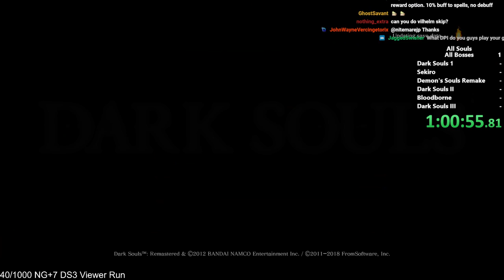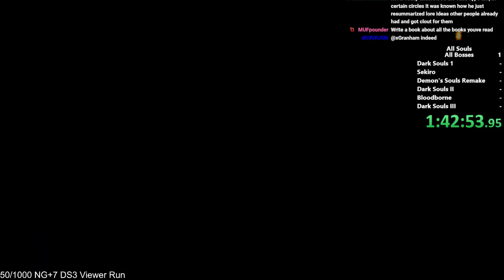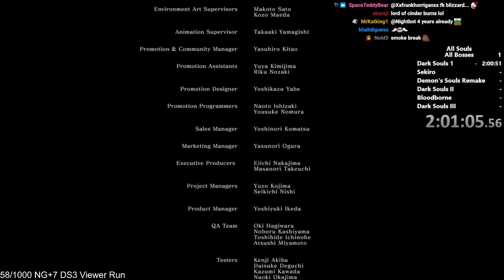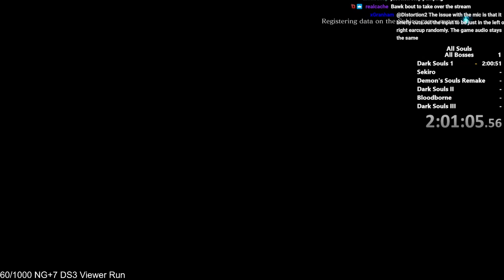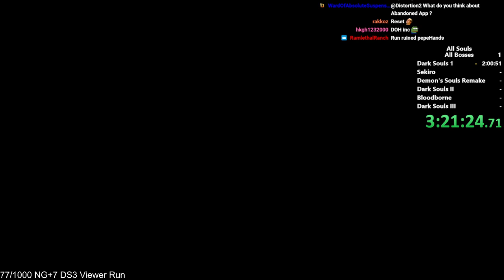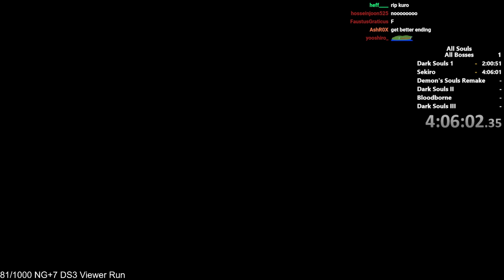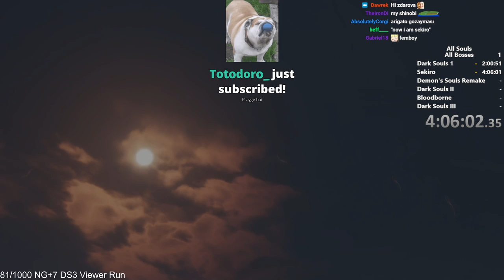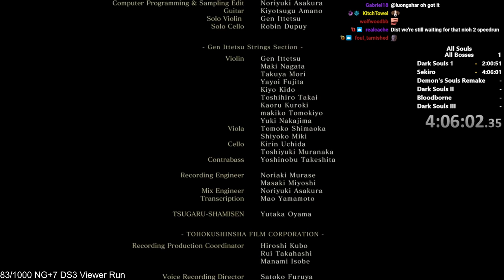ALL SOULS ALL BOSSES Marathon (Part One)